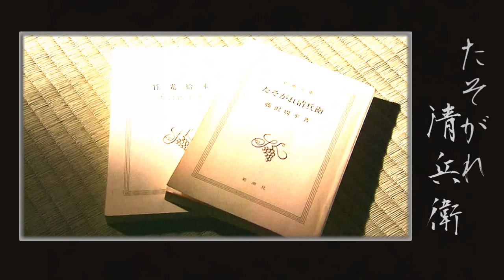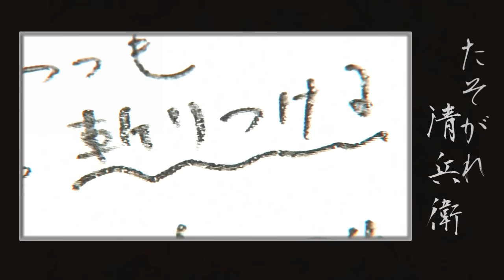【真田広之】たそがれ清兵衛の裏側★未公開シーン・撮影風景・インタビューなど【Hiroyuki Sanada】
ハイビジョンスペシャル「山田洋次監督、時代劇に挑む～71歳 新たなる挑戦～」より。
2002年『たそがれ清兵衛』／真田広之・宮沢りえ・田中泯・他
リアリティーを追求！下級武士の暮らし、愛の告白、壮絶果し合い、ほか。